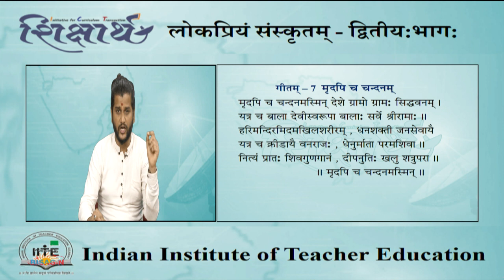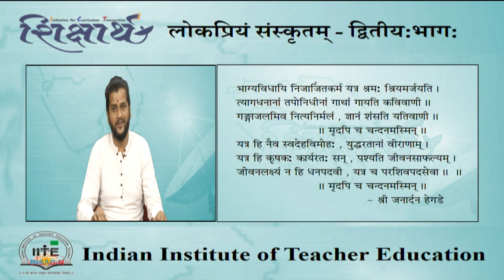शिक्षार्थः-डॉ गोपालः उपाध्यायः ,लोकप्रियं संस्कृतम्- द्वितीय: भागः